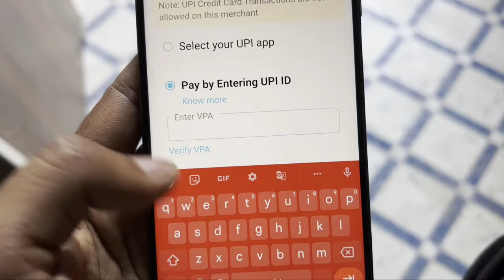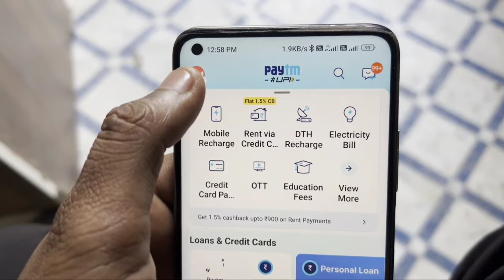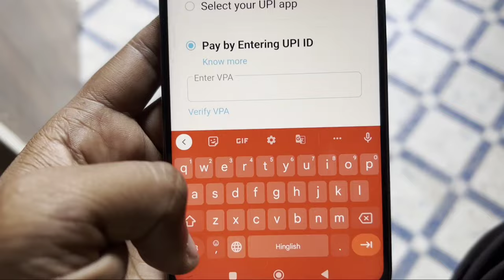What is VPA || How To Verify VPA Paytm || Pay Bill Paytm Postpaid Using UPI ID